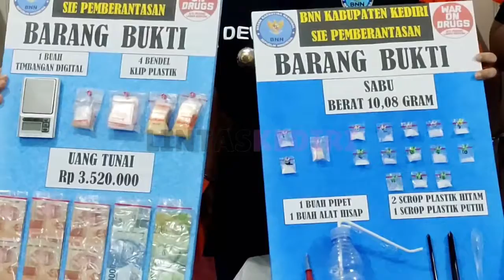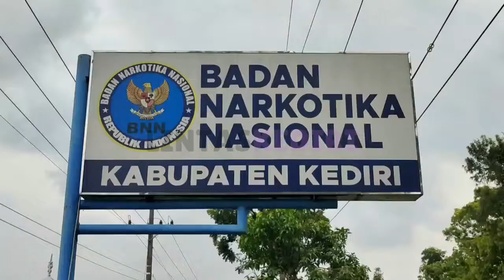3 Anggota Jaringan Pengedar Sabu-sabu Ditangkap BNN Kabupaten Kediri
Petugas Badan Narkotika Nasional Kabupaten Kediri, Jawa Timur berhasil meringkus tiga orang yang terlibat jaringan pengedar narkotika antar kota. Dalam Penangkapan, BNN mengamankan 10, 08 gram sabu dari ketiga tersangka. Pihaknya juga menyita 1 unit mobil dan 2 sepeda motor yang digunakan untuk tersangka kabur dari kejaran petugas.

Akibat ulahnya itu, ketiga tersangka terancam dijerat dengan UU Nomor 35 tahun 2009 pasal 114 ayat 2 pasal 112 ayat 2 dengan ancaman hukuman penjara maksimal 20 tahun dan denda 10 miliar rupiah.